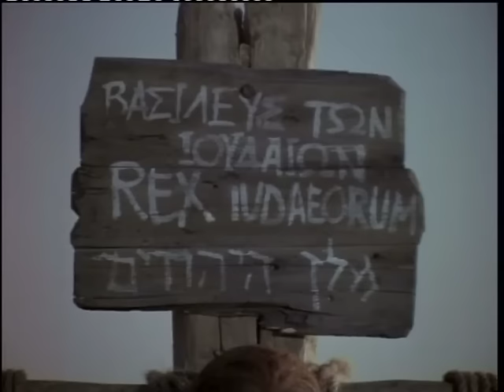Ncandweni Christ Ambassadors - Ngayibona iNkosi (Official Music Video)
Ncandweni Christ Ambassadors "Ngayibona iNkosi" from the Album "Nikelan' Imizimba" - Traditional Gospel